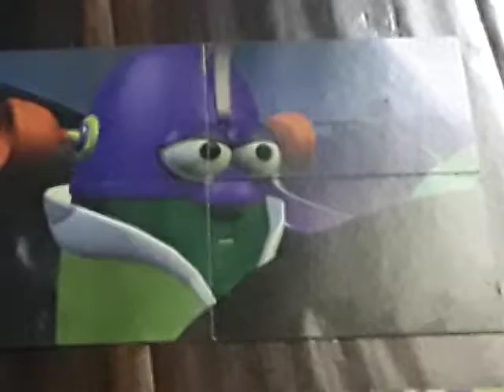More of Bob & Larry's Favorite Stories 1998 VHS Lyrick Studios VeggieTales Puzzler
1996 Big Idea Productions
1997 Big Idea Productions, Inc.
Larry-Boy
Larry Mobile
Engine
Sound Effects
from
Larry-Boy! and the Fib
from Outer Space! 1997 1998 VHS
EverLand Entertainment
Larry-Boy Theme Song 1997
More
Studios Print
Rack Shack
& Benny 1995 VHS
Despicable
Me 2010 DVD
Universal Studios
Hollywood
Minions Jerry & Stuart Three Sisters